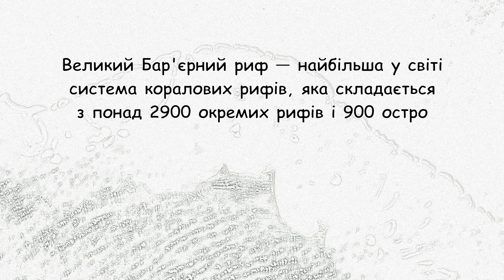Великий Бар'єрний риф. Частина 1.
Великий Бар'єрний риф — найбільша у світі система коралових рифів, яка складається з понад 2900 окремих рифів і 900 островів, і розташована в Кораловому морі, вздовж східного узбережжя Австралії, на відстані від 32 км (на півночі) до 300 км (на півдні) від материка.